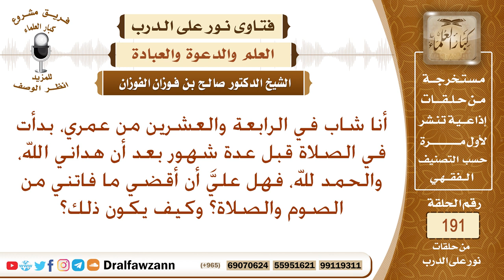هل يجب القضاء على من ترك الصلاة والصيام، ثم تاب إلى الله؟ الشيخ صالح الفوزان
نص السؤال: أنا شاب في الرابعة والعشرين من عمري، بدأت في الصلاة قبل عدة شهور بعد أن هداني الله، والحمد لله، فهل عليَّ أن أقضي ما فاتني من الصوم والصلاة؟ وكيف يكون ذلك؟
السيرة الذاتية :
للاشتراك في قناة الشيخ صالح الفوزان

رئيس الفريق
لمشروع كبار العلماء